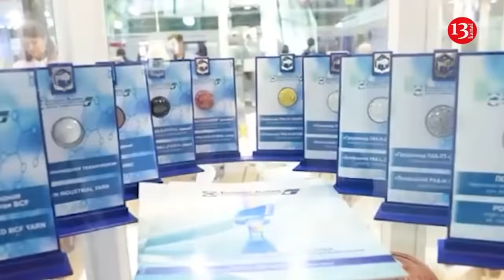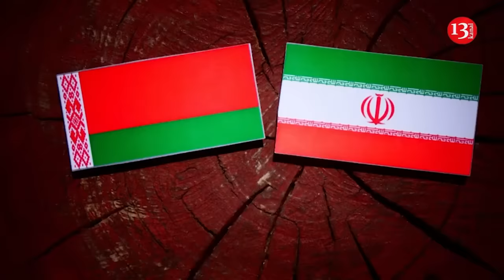A fierce explosion and fire occurred in a residential complex in Moscow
On the night of September 30, a strong fire broke out in the "Seliger City" residential complex in Moscow, the capital of Russia. The Russian press reported on this. The cause of the incident was the explosion of gas cylinders in one of the apartments. The fire covered several floors of the building. During the incident, the owner of the apartment where the explosion took place died and 2 other people were injured. 5 people were evacuated from the building. The fire was extinguished in the morning.